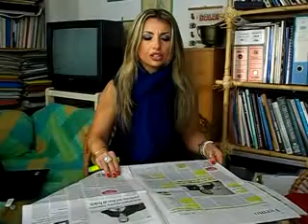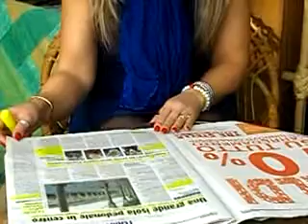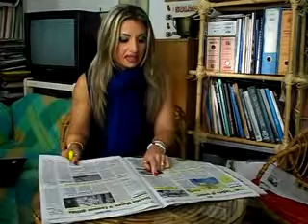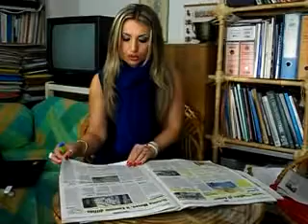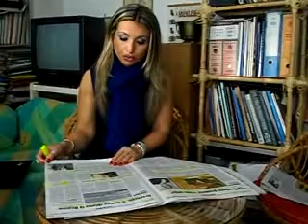Infofermo - Rassegna stampa del 9 gennaio